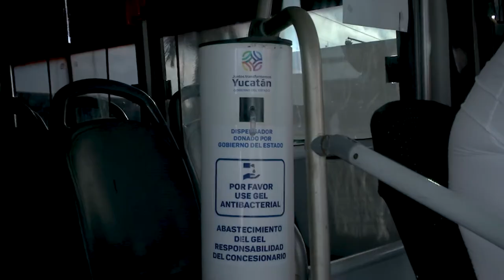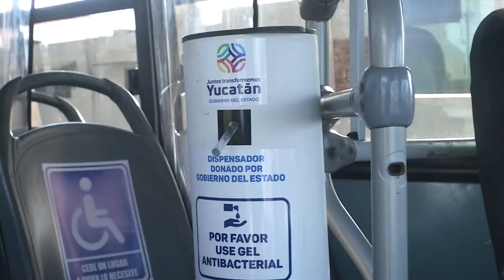Gel antibacterial en camiones de Mérida